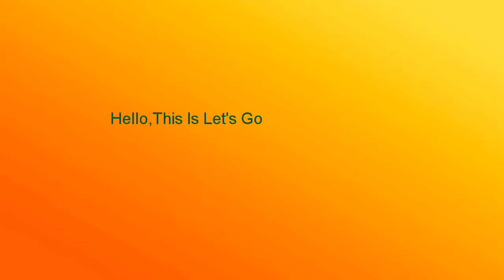Exploring The:- Philippines Island....🏝️🍹🏖️ Drone video......